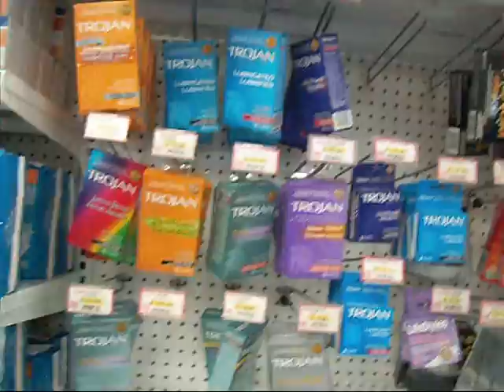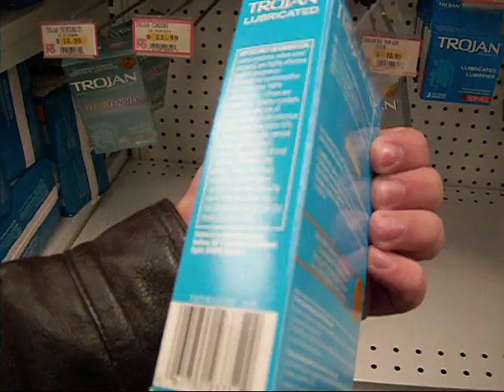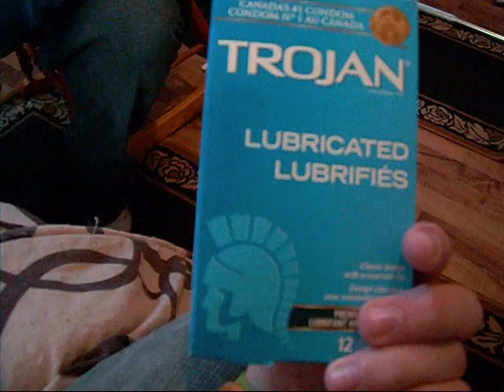How to Buy Condoms!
So Brewer and I finally made this video, sometimes the audio quality is bad I apologize, but now you have no reason to have the unsafe sex so save the world from your mutant retard babies and wear a condom! If you didn't catch the price it's $8.04 if it matters at all. Enjoy.